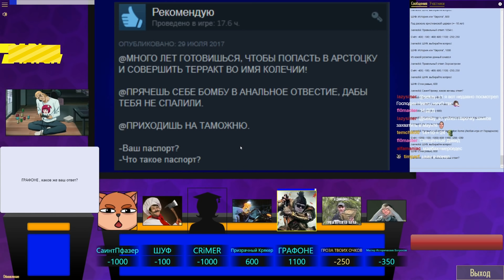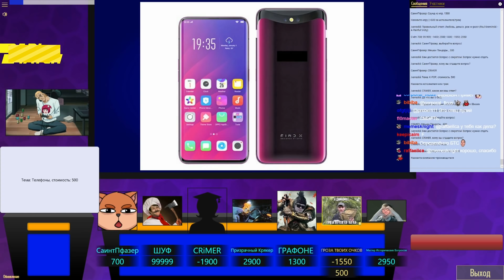СВОЯ ИГРА С БАНДОЙ (99) Фильмы, музыка, окружающий мир